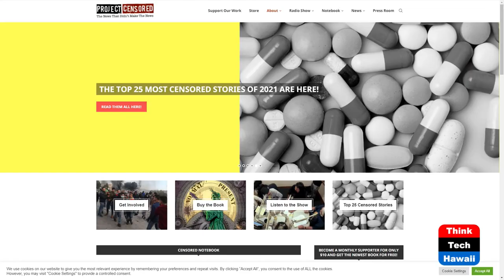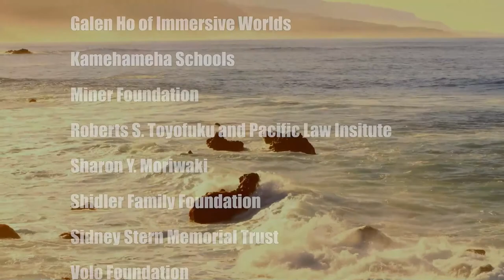CO2, Environment, Plastics: What we Know (Thinking Things Through)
What the Media Don’t Want You to Know.  The host for this show is Michael Sukhov.  The guest is Steve Macek.

In the context of the current COP 27 Climate Change Conference in Sharm el-Sheikh, Egypt, we discuss the ongoing global disparity in carbon emissions between the nations of the so-called global North and global South, with specific reference to the millions of dollars in subsidies that governments and corporate entities are providing to subsidize the production and use of fossil fuels. Based upon research by Project Censored and others, the owners and managers of some corporate mass media outlets also have personal connections with the fossil fuel industry, a fact that has being significantly under-reported by those very same media outlets.  We also discuss research on the increasing presence of microplastics worldwide, in seafood, and in our bodies, and in the lungs of lung cancer patients.